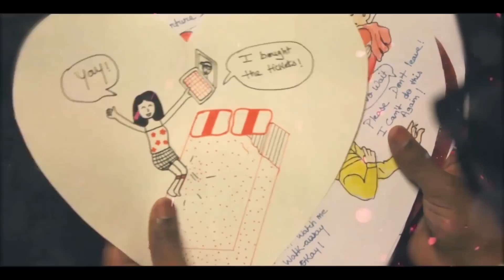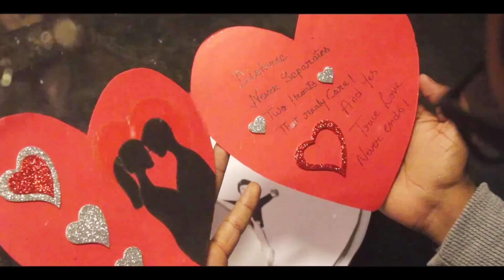Tum mile & Tum hi ho | Love story | Dance | Shakti pal | Singer | Anirudh bhola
This video  for all the true lovers
thanks-tu hee internatinol hotel indore
thanks-pooja dharwe
thanks-sayyed ali